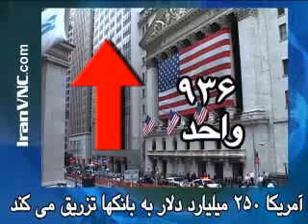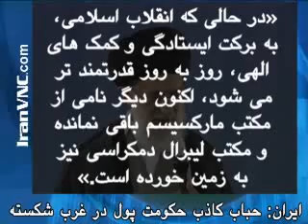امروز در خبرهای ایران - ۲۳ مهر ۱۳۸۷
.  آمریکا 250 میلیارد دلار به بانکها تزریق می کند

2.  احمدی نژاد: نیروهای خارجی از خاورمیانه خارج شوند

3.   ایران: حباب کاذب حکومت پول در غرب شکسته